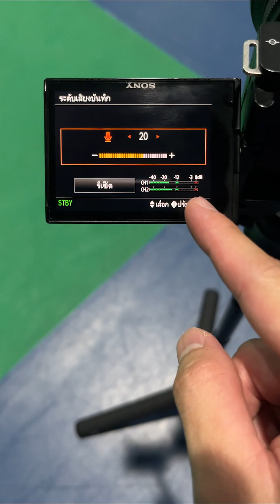ZV-E10 ถ่ายวีดีโอตีแบดยังไง? มาดูการ setting กัน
sony a9
samyang 50 1.4 ii
(POV insta360 x4)

แฟนเพจ Fb : N'et gallery